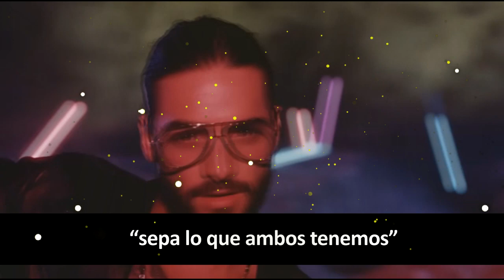¡Shakira y Hamilton habrían pasado la noche juntos!